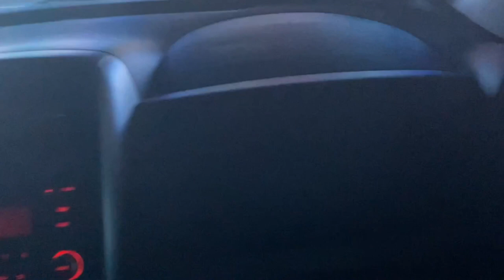Christmas Premiere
A few tales of family fun and wows… and Christmas lights!!!